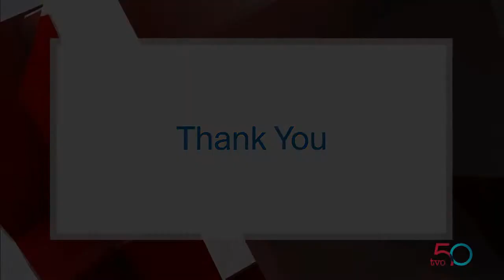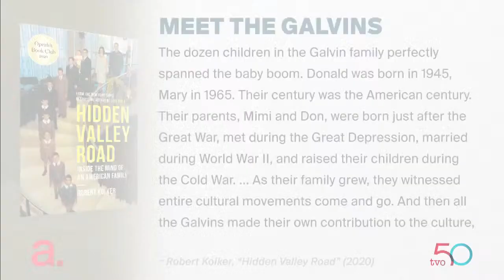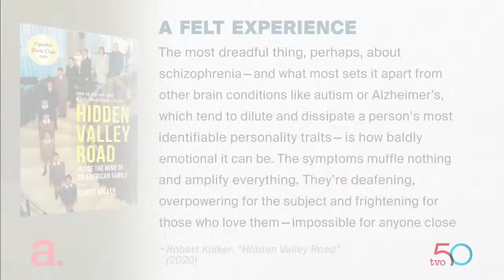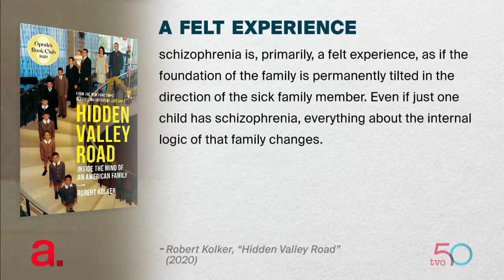An Investigation of Schizophrenia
Investigative journalist Robert Kolker discusses his research into the Galvin family, a family that saw six of 12 children diagnosed with schizophrenia. In part one, we learn about the family circumstances. Tomorrow night, Kolker discusses how the family helped inform the search for treatment and a cure.